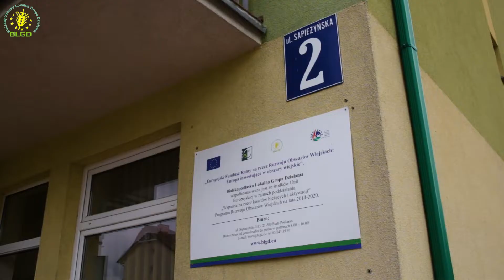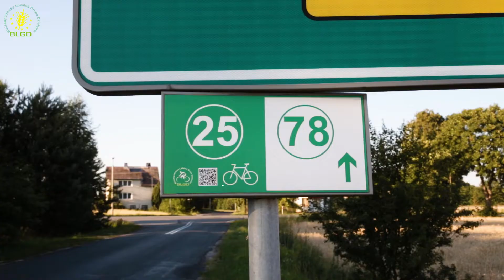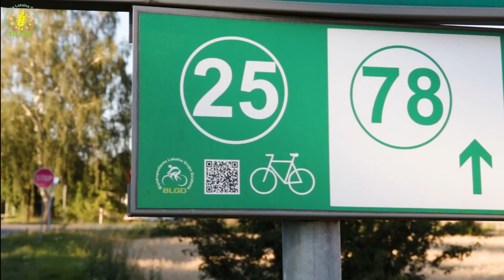Rowerowa przygoda na Podlasiu z aplikacją turystyczną BLGD